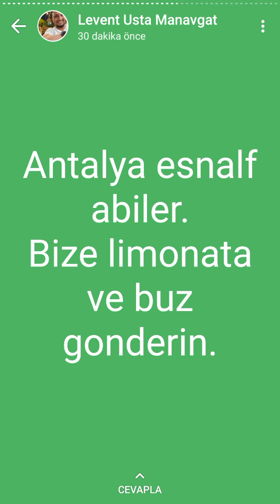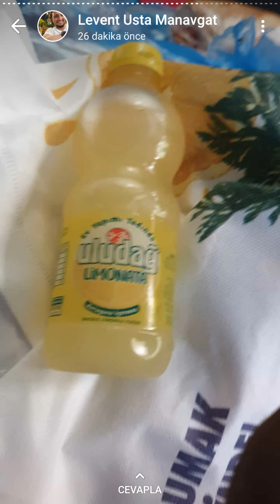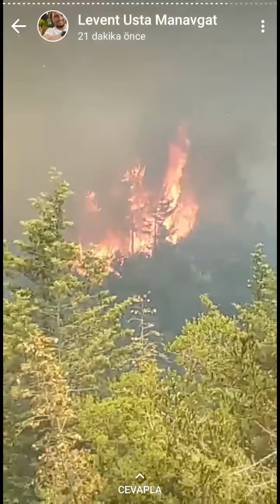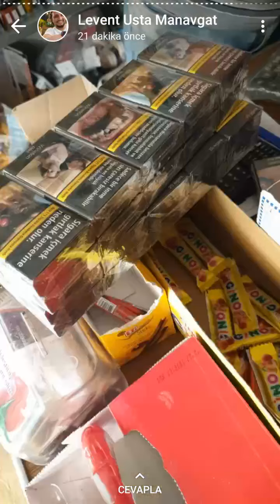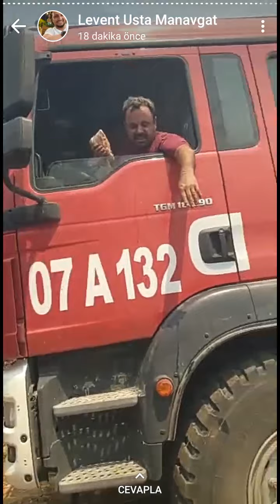Manavgat anlık yangın durumu ve yangın ekiplerine halk tarafından verilen destek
Manavgat ilçesi sevinç mahallesi bölgesinde yangın hâlâ devam ediyo söndürme çalışmaları son hızla devam ederken Manavgat haklı su yiyecek ve diğer ihtiyaçları için ekiplere ellerinden gelen desteği veriyorlar